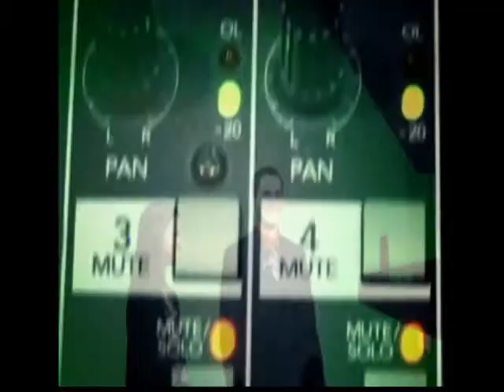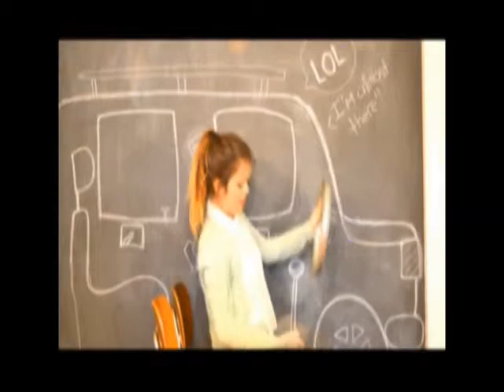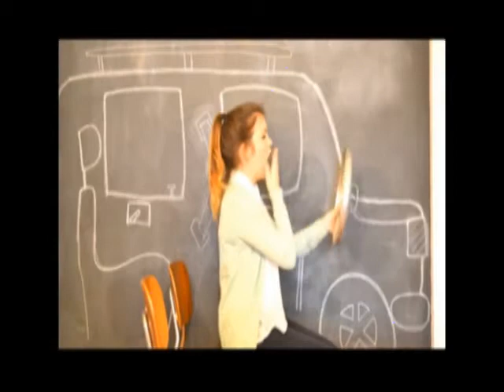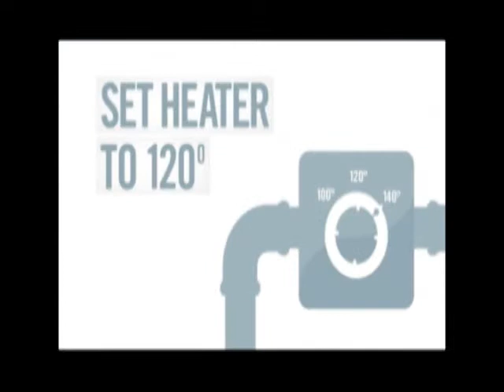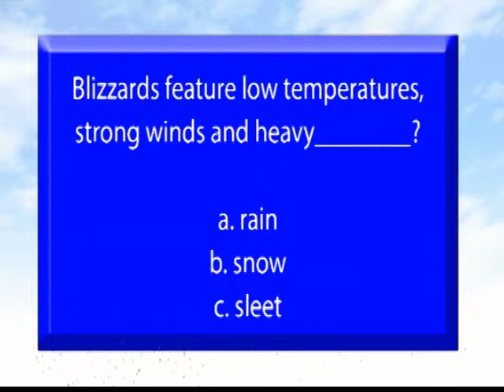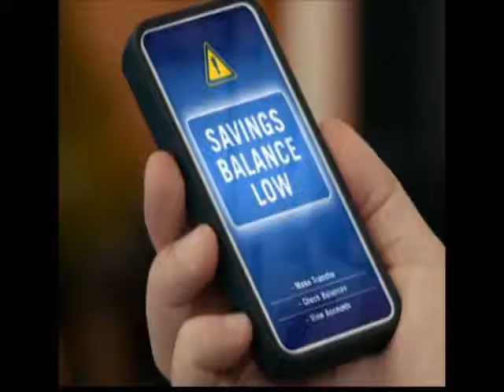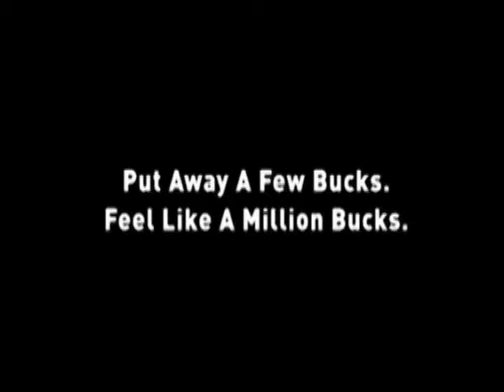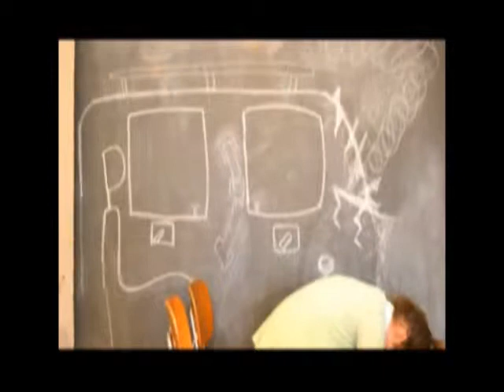ETV Newscast October 21, 2013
Edinboro Television's weekly newscast taped on Monday October 21, 2013.  Jessica Kunz and Michael Telek anchor the show.  Segment anchors: Ciara Smith - Entertainment; Jeff Snyder - Global News; Dorean Churn - Weather; Bryan Deibel - Sports.  Directed by Emily Ahrens and edited by Bryan Baumgartner.